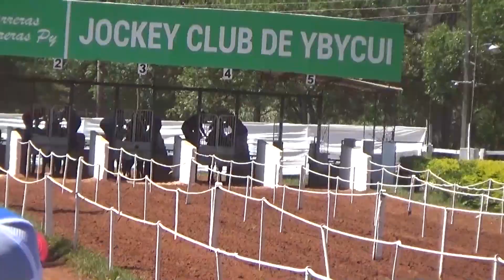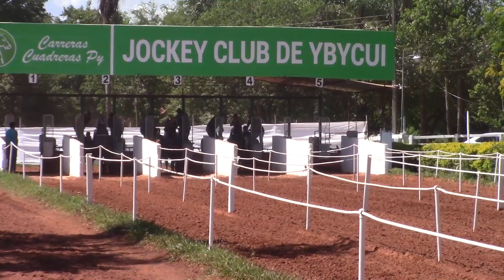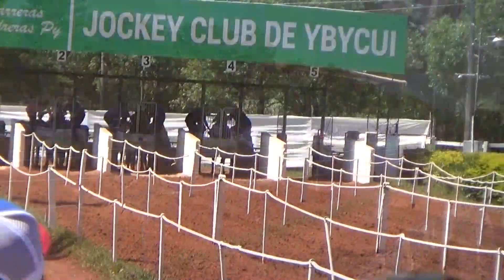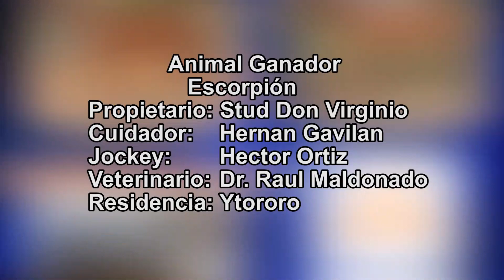ESCORPION - GP Corredores Nacionales - Jockey Club de Ybycui - 27/11/2022.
Resultado Final
1) Escorpion - Stud Don Virginio - Ytororo
2) Fronterizo Summer HR - Stud Curuguaty - Ybycui
3) Jota Jota - Hnos. Villalba - Ypane